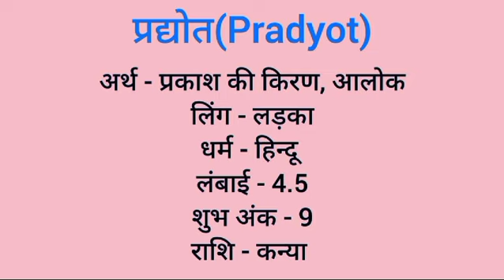Pradyot name meaning in hindi | pradyot naam ka matlab kya hota hai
Pradyot naam ka matlab
Pradyot meaning in hindi
Pradyot naam mane k